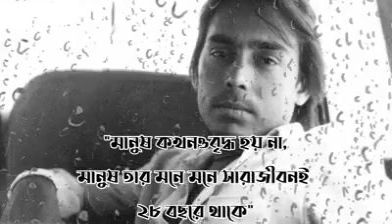October 2, 2020